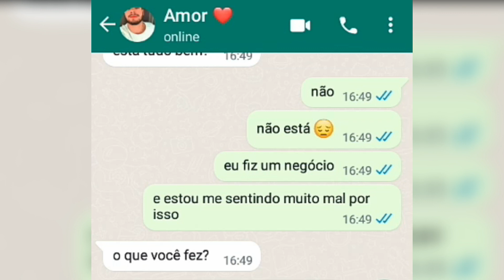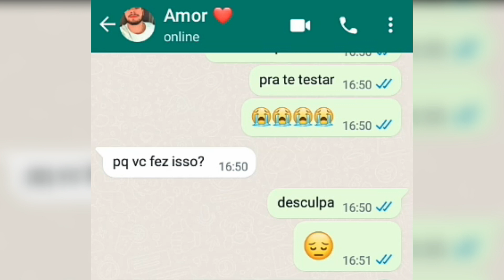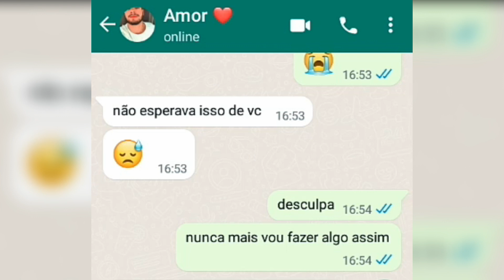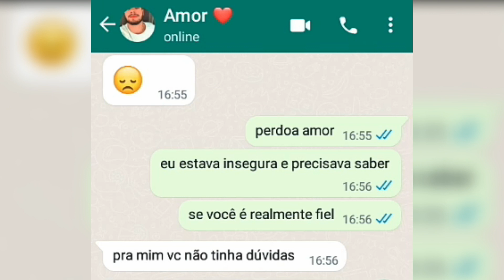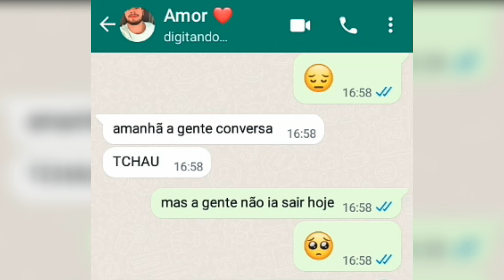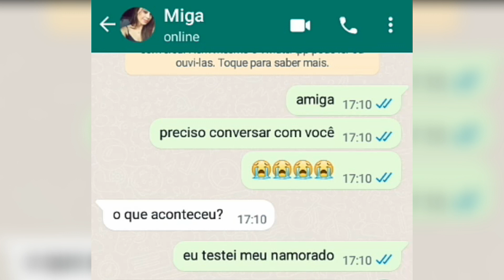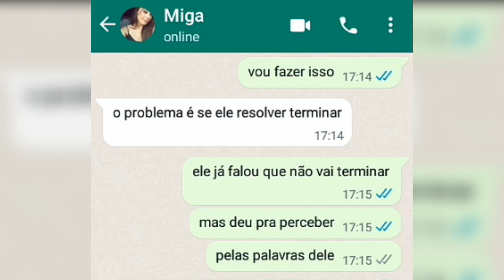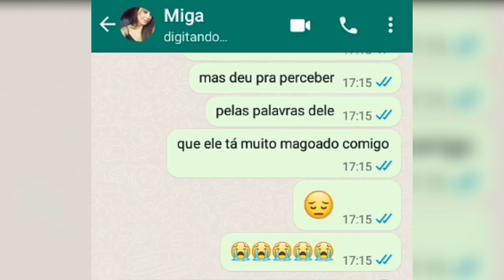ELA TINHA DÚVIDA DA FIDELIDADE DO NAMORADO 😪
INDICAÇÕES:
Smartphone Samsung Galaxy A03 Core 32GB
Combo Gamer 4 em 1 Delta force
Teclado Gamer Logitech G213 com Layout ABNT2, RGB
Headphone Fone de Ouvido Gamer, Iluminação RGB
Controle Gamepad Para Jogo Android
Kit Completo Ring Light Com Tripé
Suporte para notebook
Headphone Philips
Mouse sem fio Logitech

FOTO USADA NO VÍDEO:
A foto foi pega no Pinterest e está sendo usada apenas como personagem. Caso seja você, e não permitir. Mande uma mensagem que a remoção é imediata. Desde já, peço desculpa! (FOTO BORRADA)

ATENÇÃO
Tudo que viu neste vídeo é uma história criada por mim com o intuito de entretenimento, viaje comigo na criatividade e imagine a situação enquanto ler.

OBRIGADO(A) POR ESTAR AQUI!